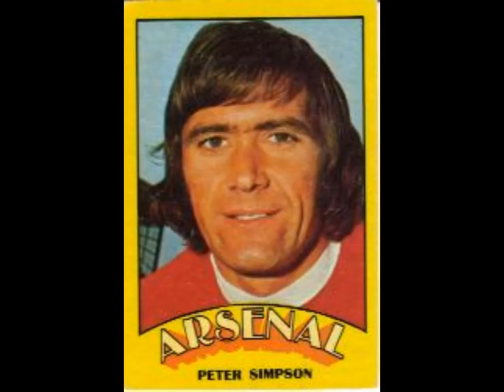Peter Simpson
Arsenal Legends Series: 33 Peter Simspon